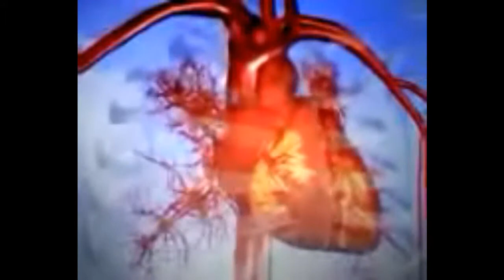noble savage david ronanelli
noble savage by david romanelli